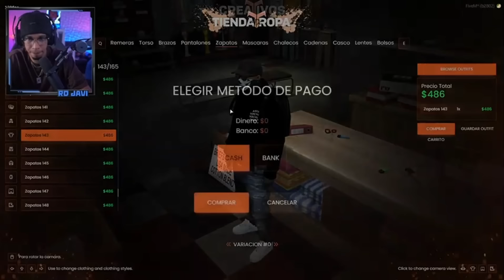RDJAVI VAMOS HACER ESTE PLAN Gta Rp